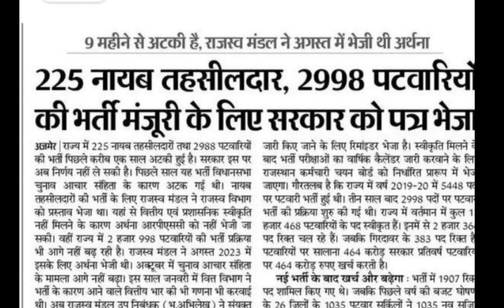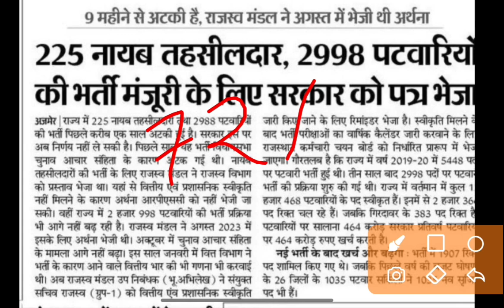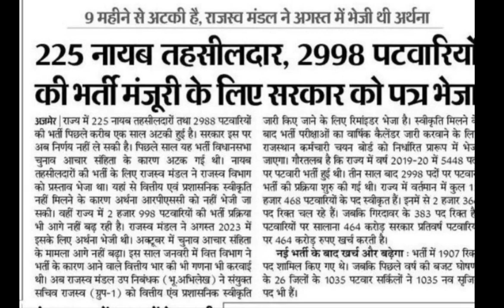Rajasthan New Patwari Bharti 2024 | राजस्थान पटवारी & नायब तहसीलदार भर्ती 2024 | RSMSSB